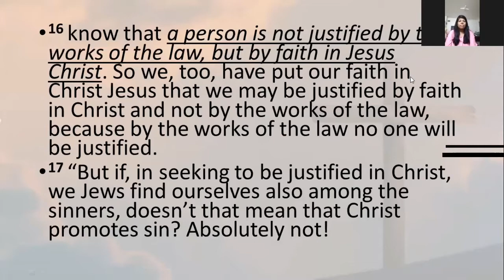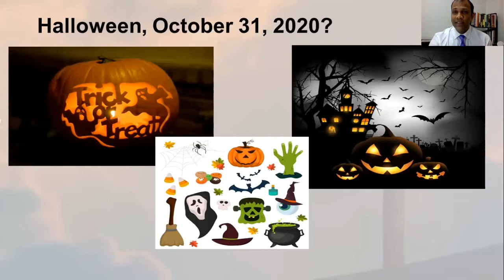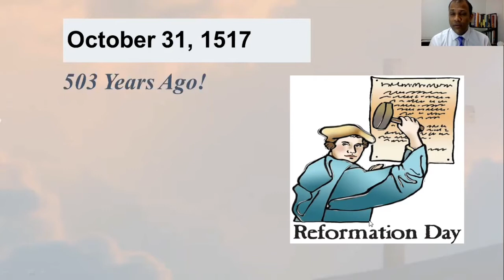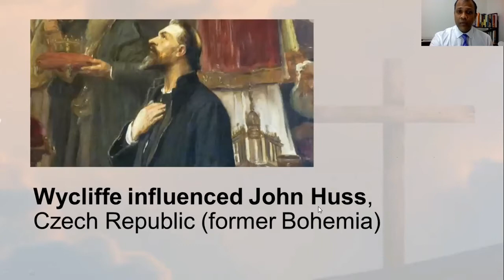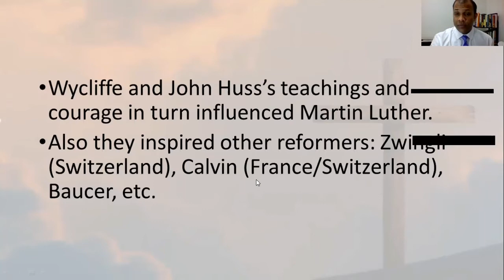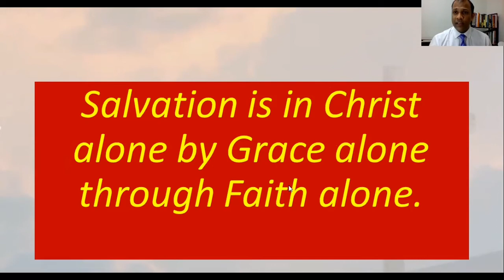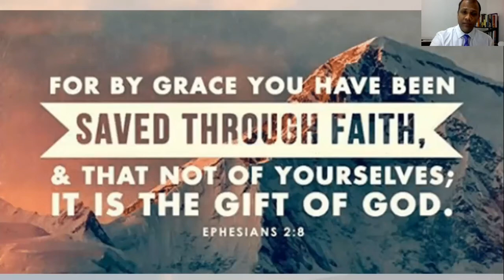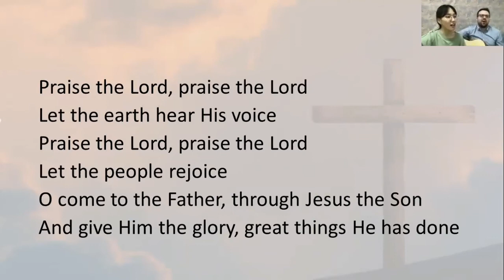Reformation Sunday Sermon: Be Always Reformed-Pastor Rajar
Reformation Sunday Sermon: Be Always Reformed- By Pastor Rajar

16. know that a man is not justified by observing the law, but by faith in Jesus Christ. So we, too, have put our faith in Christ Jesus that we may be justified by faith in Christ and not by observing the law, because by observing the law no one will be justified.
17. "If, while we seek to be justified in Christ, it becomes evident that we ourselves are sinners, does that mean that Christ promotes sin? Absolutely not!
18. If I rebuild what I destroyed, I prove that I am a lawbreaker.
19. For through the law I died to the law so that I might live for God.
20. I have been crucified with Christ and I no longer live, but Christ lives in me. The life I live in the body, I live by faith in the Son of God, who loved me and gave himself for me.
21. I do not set aside the grace of God, for if righteousness could be gained through the law, Christ died for nothing!"